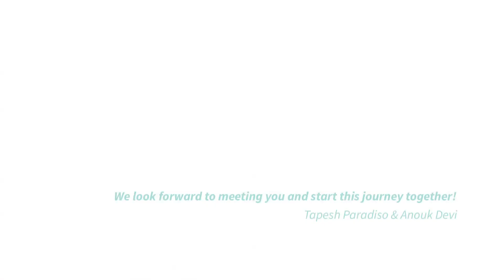Alchemy of Touch Mini Series Testimonies EP3 - About Tapesh & Anouk